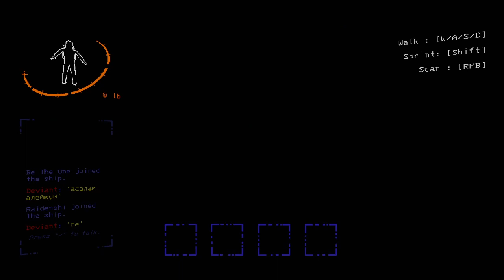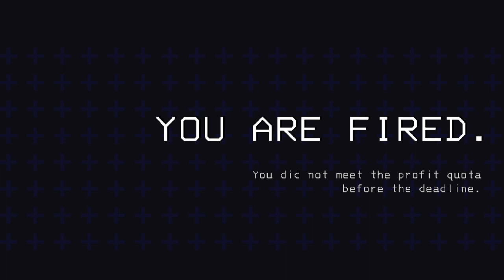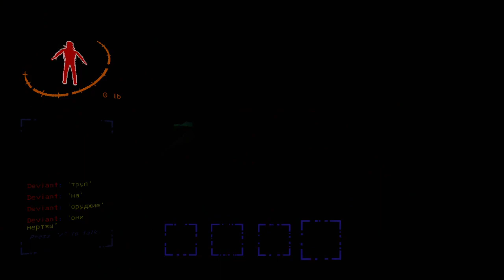Lethal Company #4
00:00 :jokerge:
3:30 лутмонстр
10:26 прыжок веры
11:18 виталя агрит гиганта
12:30 его закемпила слизь
13:20 смерть йогурта
18:24 турель убила мя
20:59 улей
22:30 улей номер 2
23:02 мой труп тащат монстры, а чел думает что я жив
27:38 бью лутмоба
29:21 минус 2 от турели
31:30 жук идет
32:05 сели на лицо
32:40 виталя пугает гуся который был всю игру афк, но это его не останавливает
34:52 бездари
35:20 корабль улетел без гуся
38:22 выложили НЕМЕТАЛЛИЧЕСКИЕ ПРЕДМЕТЫ, чекайте правую руку  хруда
41:25 зона от гуся
53:25 зажали
54:55 дал фонарик в надежде на жизнь...
55:20 монстр
58:04 съели